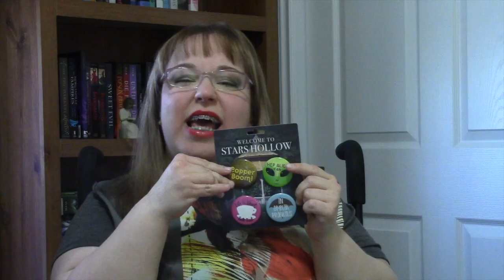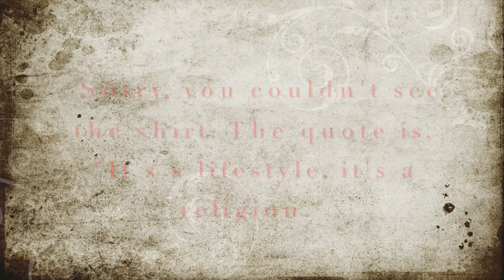Gilmore Girls Themed Unboxing (LitCube Box)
This is a Gilmore Girls themed unboxing. I received this box at the end of April. Sorry it's late, but I hope you enjoy it.

Have you heard of the book in the box?
Do you like Gilmore Girls?
What are you anticipating for the revival? Let me know.